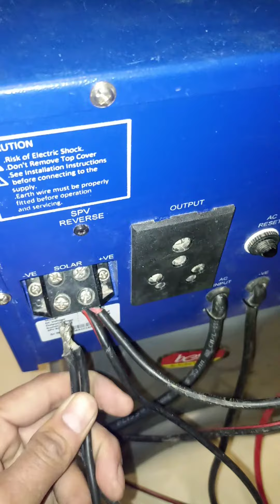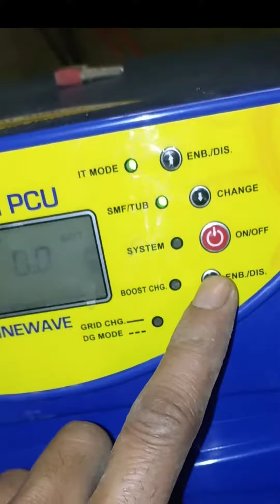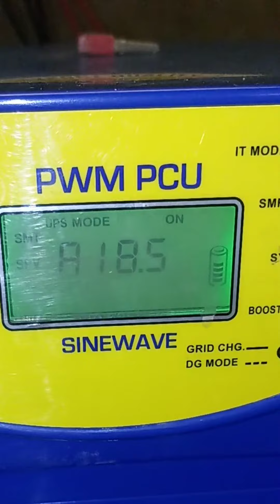Solar invertor connections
solar invertor connection kaise kre 2 kva